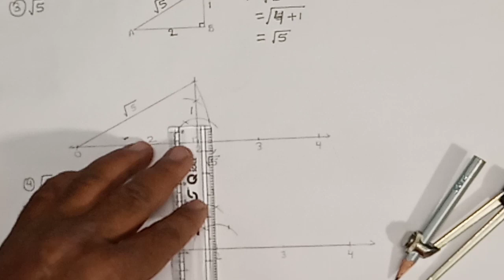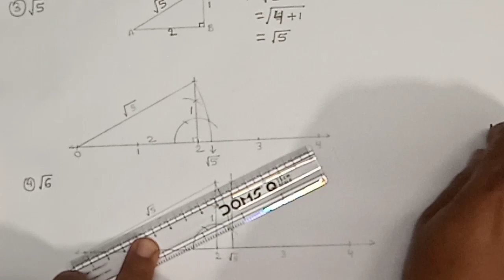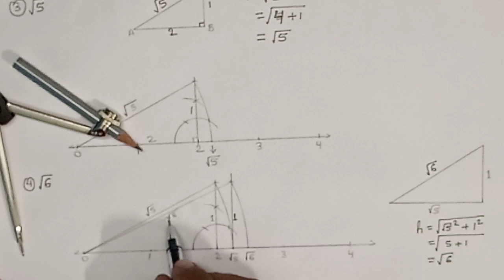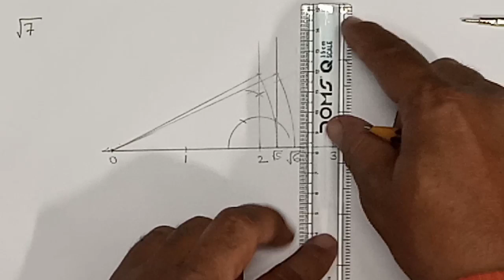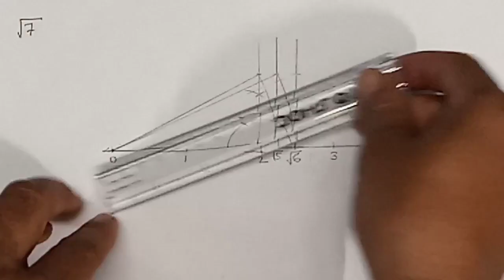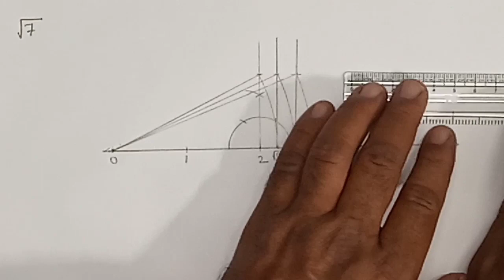How to represent √2, √3, √5, √6, √7 on number line | how to represent root 5 on number line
Hi
About this video:
Mai aaplogo ko YouTube channel MKS MATHEMATICS ke madhyam se √2, √3, √5, √6, √7 number line par draw kar ke dikhane ja raha hi. Thank you.